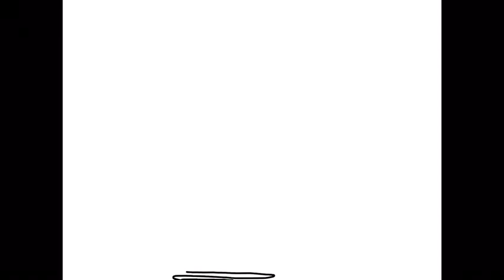Line animation VII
Line 7.
This is cool. I worked real hard on it.